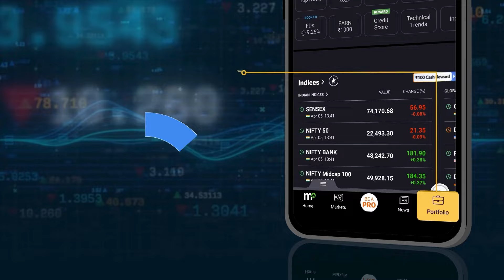Arvind Kejriwal Blood Sugar | जमानत के लिए ज्यादा मीठा खा रहे केजरीवाल?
ArvindKejriwal: जमानत के लिए ज्यादा मीठा खा रहे केजरीवाल? ED के आरोपों पर दिल्ली बीजेपी नेता नलिन कोहली ने सीएम पर निशाना साधते हुए कहा कि “क्या राजनीति के लिए केजरीवाल, उनकी पार्टी और उनका परिवार इस हद तक जाएंगे”